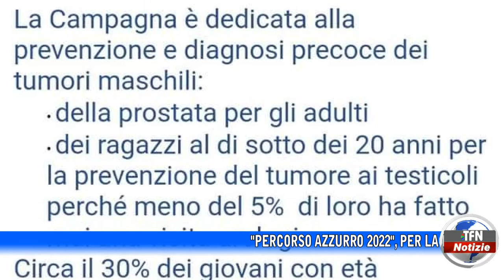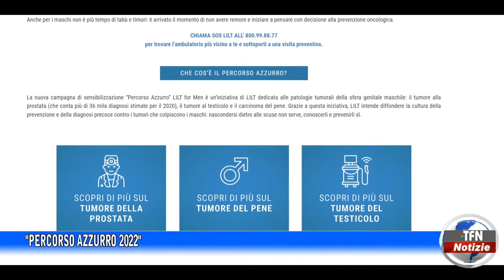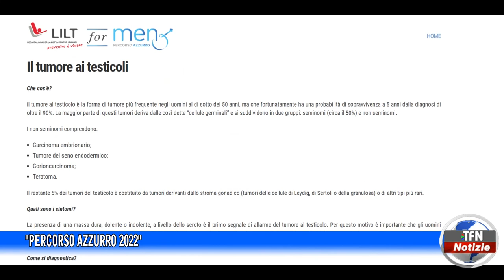"Percorso azzurro 2022"